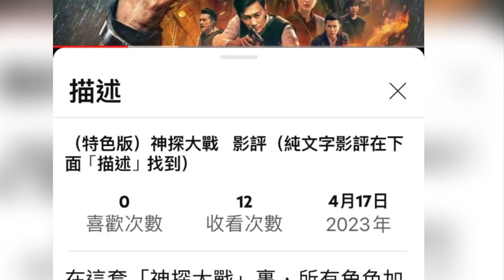（無語音）職業特工隊：死亡清算上集 (Mission: Impossible - Dead Reckoning Part One) Lam Movie Blog 職業特工隊;死亡清算；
坐在戲院中目定口呆地看了兩個多小時，對荷里活動作片之表現「嘆為觀止」，佩服他們能以無縫高速連貫且目不暇給的緊張情節，貫穿全片，每個小段落皆提供滿分的官能刺激，無怪「職業特工隊」系列能一直歷久不衰。

本片也讓觀眾體會到荷里活動作片之專業水平，其他國家作品難以望其項背，原因正在於他們敢於投資無限資源、超高科技、配合推陳出新的思維，去填滿163分鐘的篇幅，每一個環節基本上就是某範疇之專業示範。

（ 註；近年很多賣座的動作電影，其片長皆達150分鐘以上，例如「殺神John Wick 4 」(John Wick: Chapter 4) 為169分鐘，「奪寶奇兵之命運輪盤」（Indiana Jones and the Dial of Destiny）為154分鐘，到了本片，雖屬於上集，已長達163分鐘，對於消費者而言，一張戲票的價錢，能消磨一整個下午，着實划算。）

舉一個明顯的例子，在尾段高潮𥚃，男女主角於斷裂下墮下的火車卡中亡命攀爬的一幕。

筆者還以為導演Christopher McQuarrie單是安排他倆克服單一車廂的危機， 已算得上了不起，豈料他卻意猶未盡，將這一場戲延展至四、五卡車廂，每一段皆精心設計出一個截然不同之困局，要主角使盡渾身解數去克服，這需要創作人擁有不停追求超越自己的精神及堅持方能達致。

另外在電影中段，男主角單手駕駛著破舊車輛，於羅馬街頭上橫沖直撞、上天下海，鏡頭靈活運用，剪接緊湊，亦屬於該類場面之「天花板」水平。

更遑論尾段男主角從高處飛車垂直墮下的玩命動作，大明星湯告魯斯放棄使用替身，經過100次以上之練習，方能完成這個「不可能的任務」，假設每次練習之成本為10萬美元，那麼只是這場的製作費便已是天文數目字了。

另一方面，這個故事分成上下兩集上映，明顯導演及編劇企圖從中帶出新變化、新衝擊來，例如將女主角換成了「美國隊長」女友Hayley Atwell，其年紀雖較男主角上一位「紅顏知己」Rebecca Ferguson大了一歲，但在精心化妝及打扮之下，竟看起來更為年青且野性，悅目吸引，搶去了Rebecca Ferguson不少的風頭。

而這個女扒手角色也為男主角團隊注入新活力，不再是「清一色」的特攻隊員，這個前科累累的女扒手也讓筆者聯想到「The Dark Knight Rises 」中，由Anne Hathaway飾演的貓女角色，同樣活色身香，身份耐人尋味。

而另一大突破，就是大反派不再是以往的超級恐怖分子，卻換成鬼神莫測的人工智能，將我們時常在手機上使用的P圖（即修飾相片）、影像刪除等功能，活用到特工世界裏，其作為比起任何特工更有效率及算無遺策，實在是無影無形，只是筆者難以相信，這個名為「個體」的人工智能，看似無所不能，卻受制於一條簡陋的銅鎖匙，有點令人費解，或許導演及編劇在下集中會揭曉真相，也未可知。

電影評分： 9.5分（最高為10分）